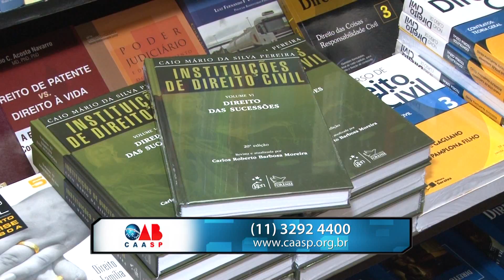Momento CAASP-DIREITO E CIDADANIA 08 11 14